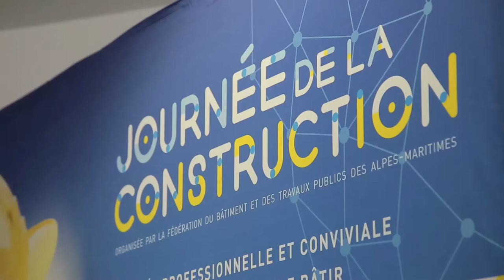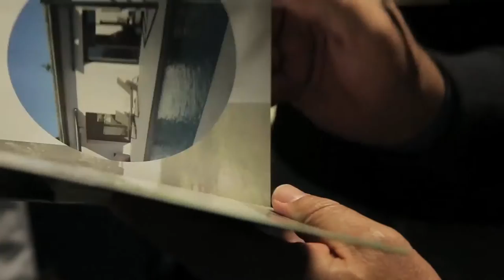L’Allianz Riviera accueille la 1ère Journée de la Construction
Plus de 350 personnes se sont réunies à l’Allianz Riviera pour le premier salon organisé par la Fédération du Bâtiment et des Travaux Publics des Alpes-Maritimes.
Au sein d’une exposition de 20 stands des partenaires de l’Acte de bâtir de la Côte d’Azur, les participants ont pu échanger et se retrouver autour de tables rondes et d’un cocktail dînatoire.